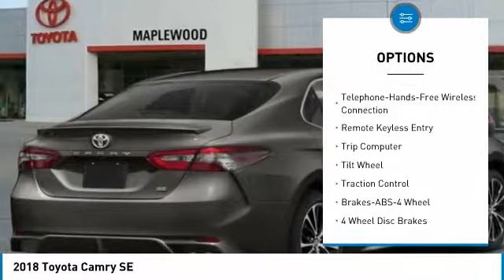2018 Toyota Camry SE Maplewood, St Paul, Minneapolis, Brooklyn Park, MN J14592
Maplewood Toyota
2873 Maplewood Dr

Maplewood Toyota
2873 Maplewood Drive